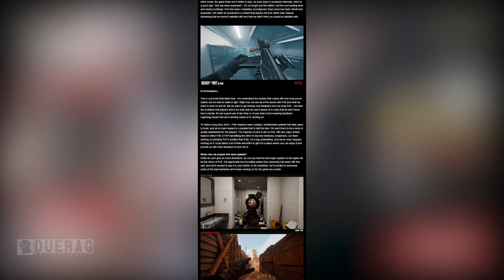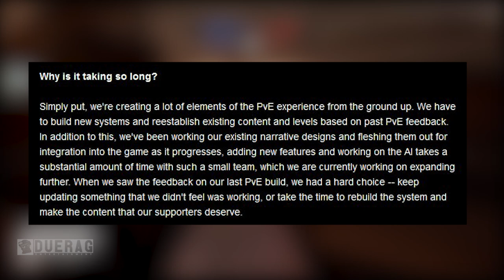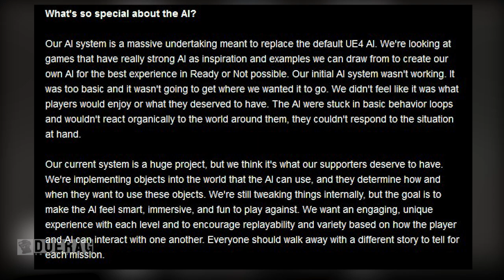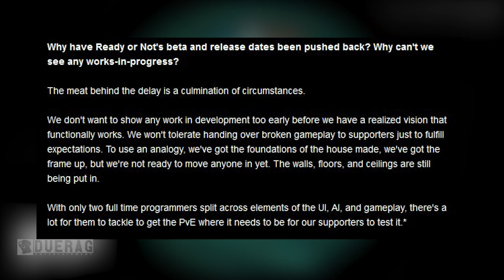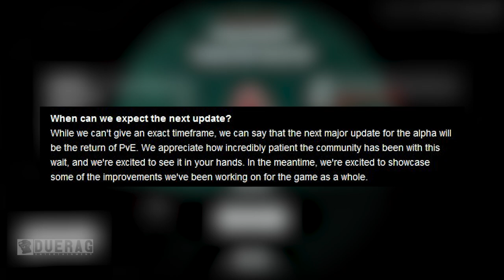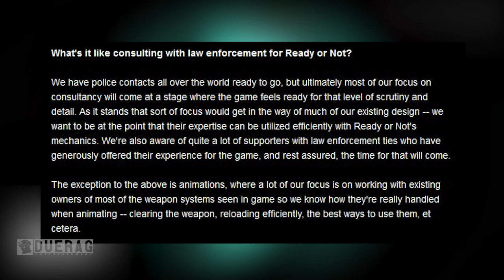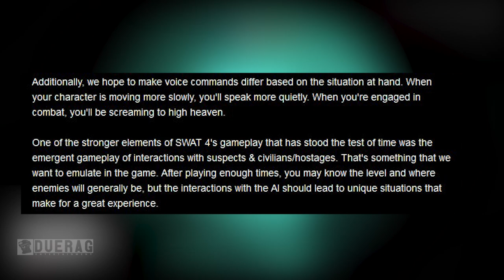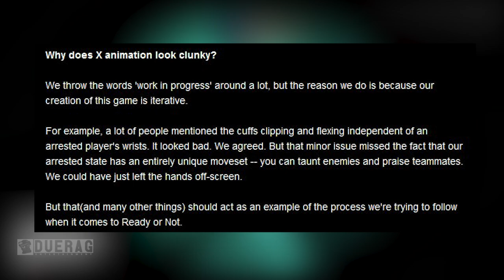Ready Or Not Alpha Newsletter: Q&A With Void Developers Covering PVE & More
Songs Used;